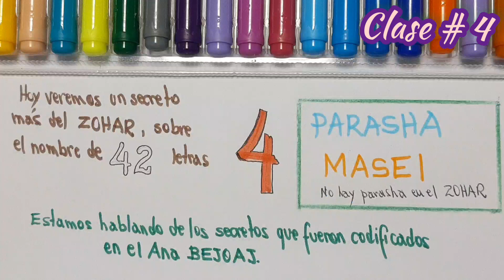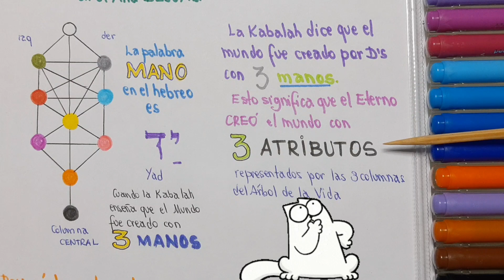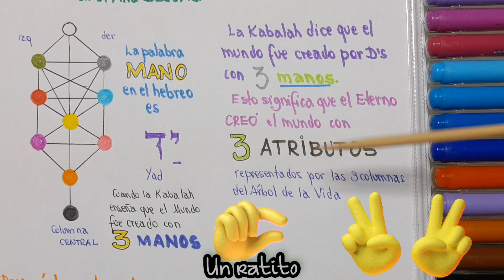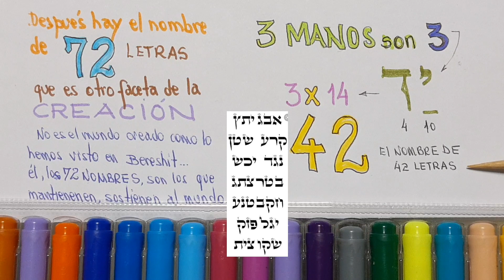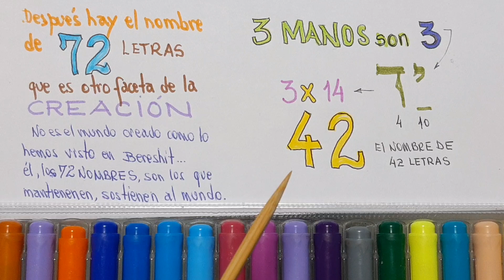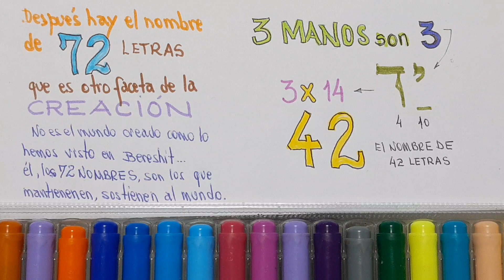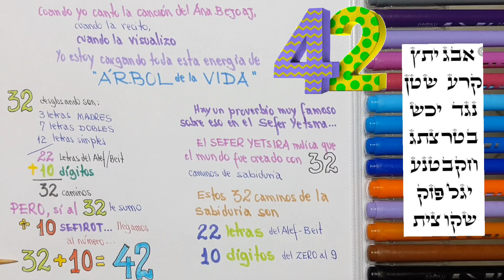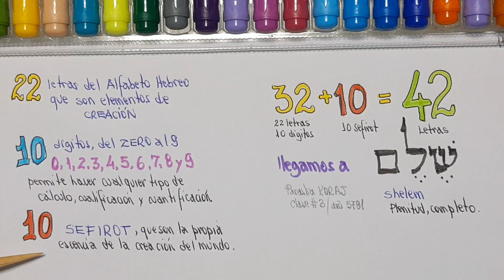Parasha Maasei año 5781 - ZOHAR - Clase 4 - El Mundo fue Creado con 3 Manos - More Luis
CONTRIBUCIONES:
Para Tsedakah, Donaciones y Ayudar en la Difusión de  las Clases del ZOHAR HAKADOSH y dea Kabalah:

Depósito:
✓Banco do Brasil
Agência 1188-6